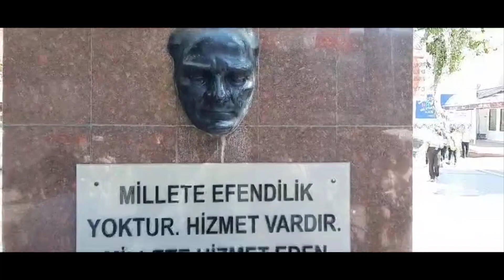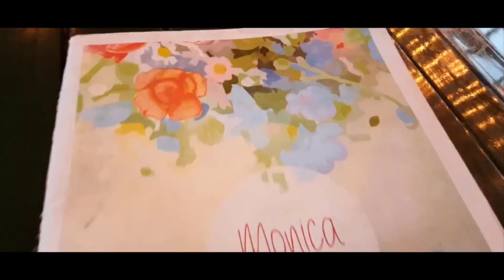pendik اسطنبول الجهة الاسيوية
جولة في مدينة اسطنبول الجهة الاسيوية منطقة بانديك pendik
منطقة جميلة على بحر مرمرة
مناسبة للسكن السياحي
بيها عدة محلات تجارية لمركات عالمية